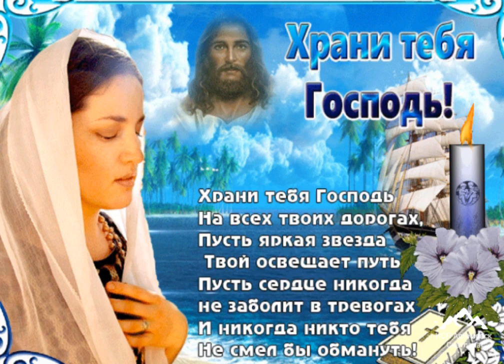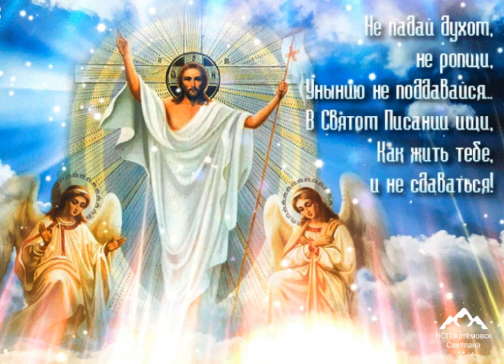Родительская суббота . Материнская молитва . Трогательная песня !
Материнская молитва трогательная песня !
! Материнская молитва песня до мурашек !
Песня материнская молитва ! Светлана Малова !
Обалденная песня материнская молитва ! С днём матери
Материнская молитва -  песня молитва !  day of prayer !  молитвы !
Песня материнская молитва  day of prayer
Душевная трогательная песня !

Светлана Малова :
Господи, благослови моих детей,
Дай им добрые, чистые сердца,
Сохрани от зла этого мира. Аминь.

- Мама, правда, что Бог сейчас слышит нашу молитву?
- Конечно, милая, Господь всегда нас слышит, а особенно материнскую молитву.
- Мамочка, я очень, очень тебя люблю.

На ясном дне поставил точку
Свет лунный, пробираясь вдоль стены.
Сынишка маленький и повзрослее дочка
Тихонько спят и видят сказки-сны.
Детишки спят, но мне совсем не спится,
Тихонько с Богом разговор веду.
Пусть детям лишь хорошее приснится,
А я в молитве время проведу.

Звучит беззвучно материнская молитва,
Слова благословения в тиши,
И светом лунным благодать пролита,
Как дар покоя для моей души.

Сынишка милый, подростай здоровым
И маму слушать ты не забывай,
И будь всегда мечтою окрыленный
Скорее из игрушек вырастай.
Ты, дочка, будь же умною и скромной,
Упopною и терпеливой будь,
Пусть в сердце добром и душе твоей огромной
Святой Дух постоянно совершает труд.

Из вас пусть каждый обретет свою дорогу,
Минуют вас ненастья и беда,
Из вас пусть каждый жизнь доверит Богу,
Благословенны будьте вы всегда.
Слова мои слетают с губ не слышно,
Слышны они лишь Господу и мне,
И каждое из них любовью дышит
Заботой нежною о будущем детей.

Два ангела всю ночь у изголовья
Кроваток детских стражами парят,
Взирая молча на детей с любовью,
Хранят их сон и благодать дарят.